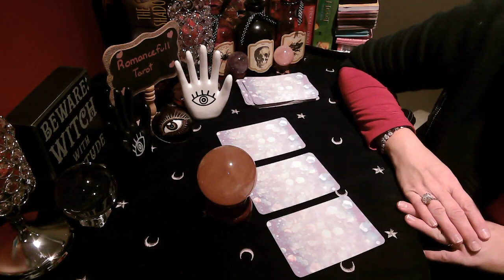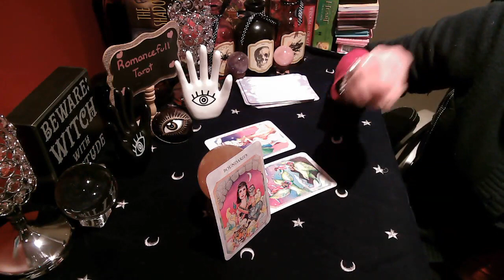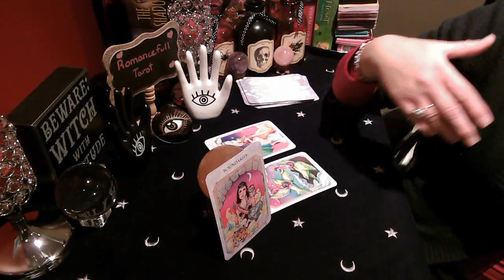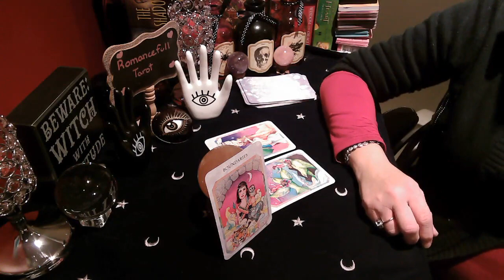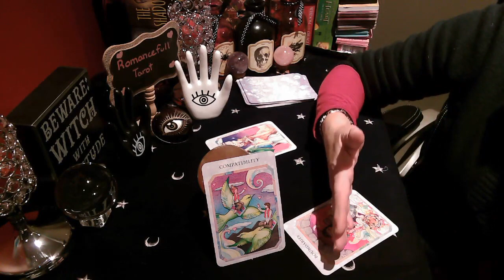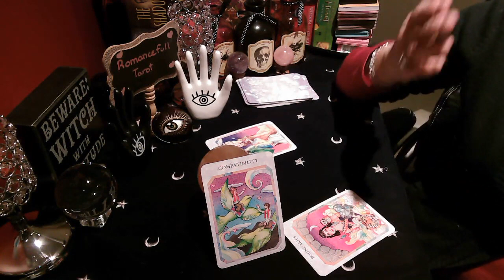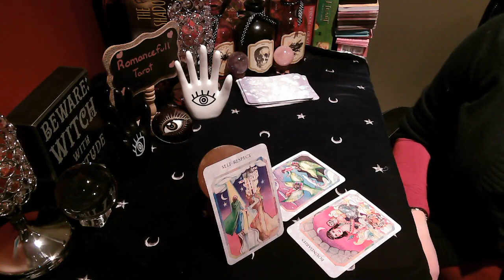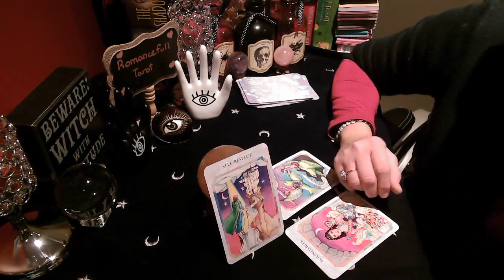💟AQUARIUS💟 💞💞THE UNIVERSE💞💞 SENDS YOU TRUE LOVE💜 Tarot reading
Title: AQUARIUS THE UNIVERSE SENDS YOU TRUE LOVE Tarot reading

Quick 1 question reading : 30 US
Mini Reading: 2-3 Questions $60.00 US
Emergency Mini reading : 80 US ( return within 24 hours)